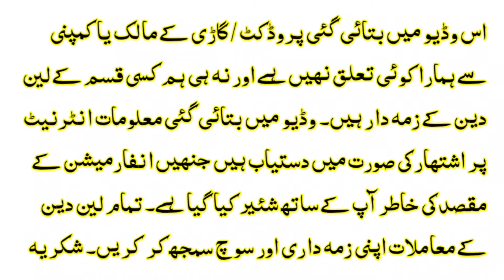2017 Model Mehran For Sale In Instalment 2022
2017 Model Mehran For Sale In Instalment 2022